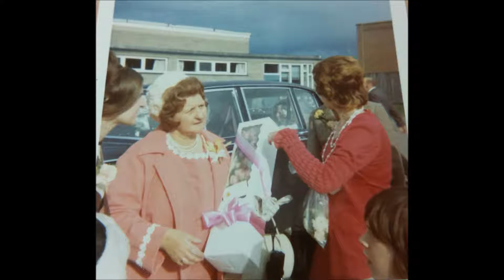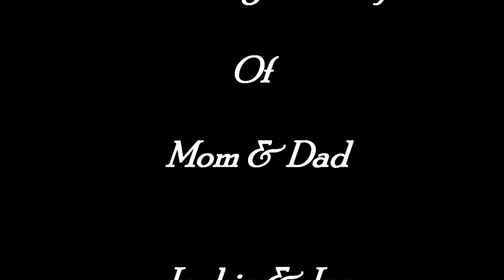In Loving Memory of my Mom & Dad on their Wedding Day 1973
This Video is dedicated to Loving Memory of my Mom & Dad
on their Wedding Day in 1973. Joseph & Jacqueline where married at St Michaels church in Bartley Green Birmingham
Sadly both my Mother & Father passed away but there's never a day goes by that I don't think about them. Your loving son JJ, Joanne & your loving Grandchildren xxxx

Song
Tie a Yellow Ribbon Around The Old Oak Tree

My Mom & Dads Wedding Song x